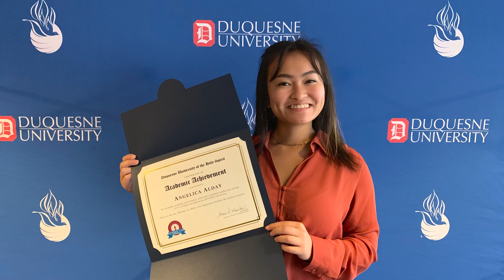Spirit of Diversity 2022 Award Winners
Equity and opportunity begin at home. Meet the six Duquesne University students who were honored for their commitment to diversity, equity, and inclusion. Also, hear from Dr. Anthony Kane, director, and Amber Satterwhite, administrative assistant, from Duquesne’s Center for Excellence in Diversity and Student Inclusion.